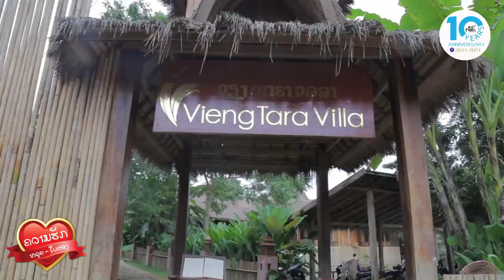ຄວາມຮັກຫລູຍໃບຕອງ ຕອນຈົບ EP6, ความรักหลุยใบตอง ตอนที่6, Louis loves Baitong EP6.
ລະຄອນ: ຄວາມຮັກຫລຸຍໃບຕອງ ຕອນຈົບ